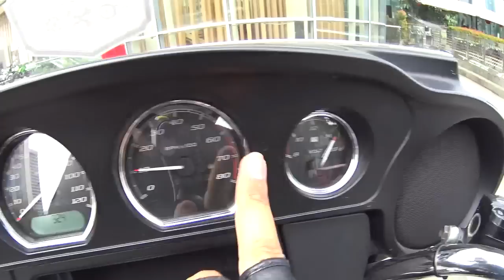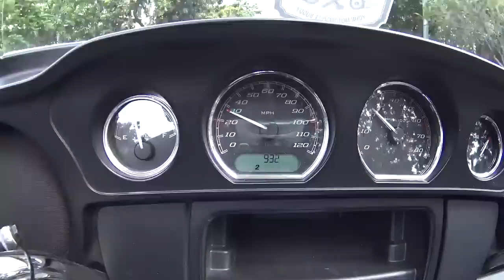Naik Motor Harley Davidson Polisi !!! - Electra Glide Police 2014 (PANDA)